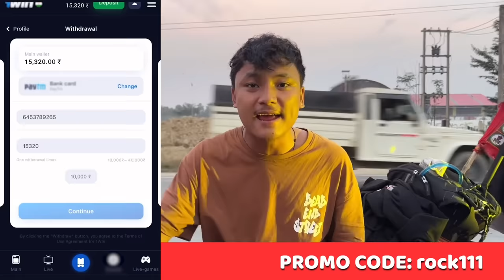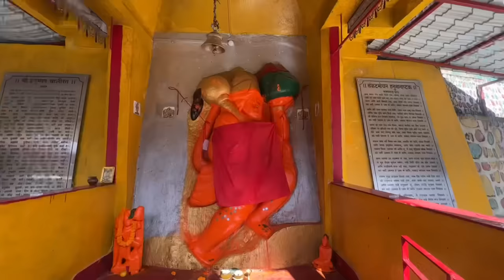Assam Or Nagaland Ride Se Pahale Ye Kya Ho Gaya Sikkim Mai 😍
Promo: rock111

It’s a  Sikkim Promotional Ride by Dirty Angels Motorcycle Club (DAMC),